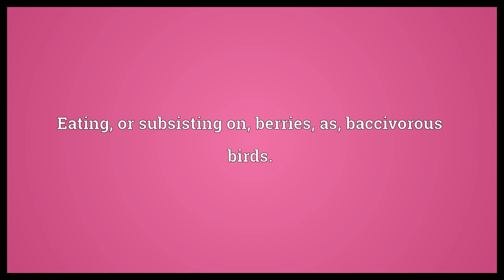Baccivorous Meaning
Video shows what baccivorous means. Eating, or subsisting on, berries; as, baccivorous birds..  Baccivorous Meaning. How to pronounce, definition audio dictionary. How to say baccivorous. Made with MaryTTS and Wiktionary